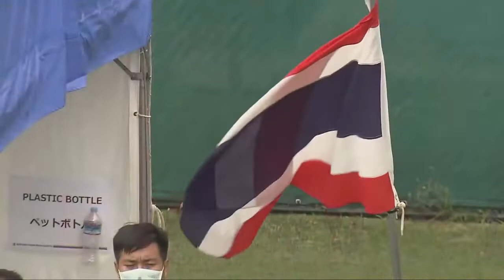ภาพข่าวไฮไลท์การแข่งขันฟุตบอลตาบอดทีมชาติไทย พบ สเปน วันที่ 5 มิถุนายน 2564